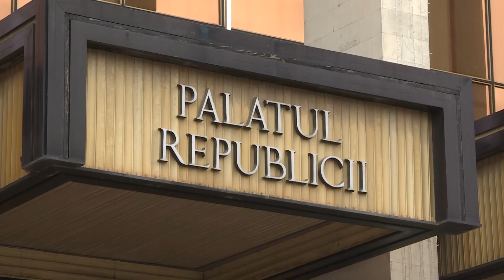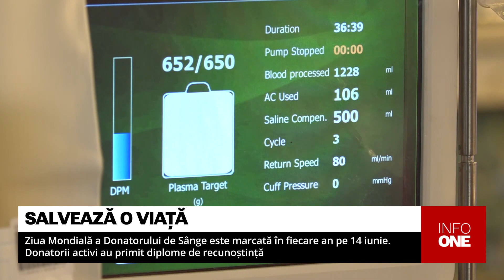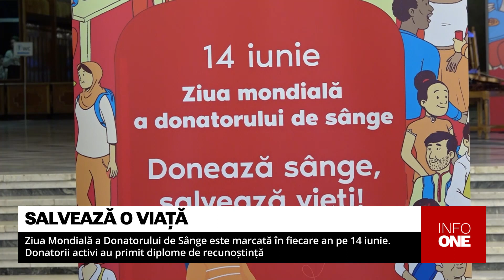INFO ONE - PALATUL REPUBLICII A FOST TRANSFORMAT ÎNTR-UN IMENS CENTRU DE TRANSFUZIE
Palatul Republicii a fost transformat vineri într-un imens centru de transfuzie a sângelui cu ocazia celei de a 20-a aniversări a Zilei Mondiale a Donatorului de Sânge. Zeci de voluntari, dar și angajați din domeniul ocrotirii sănătății și ai Ministerului Afacerilor Interne și Apărării, au venit să doneze sânge. Cei mai activi donatori s-au ales cu diplome de recunoștință din partea Ministerului Sănătății.